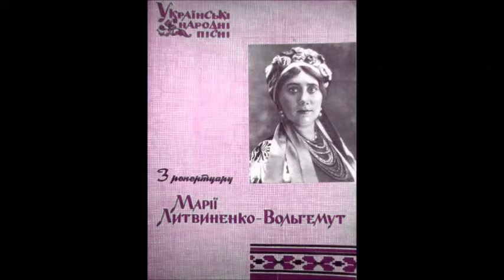Червоная ружа Марія Литвиненко Вольгемут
1937
Дир. - О. Сандлер